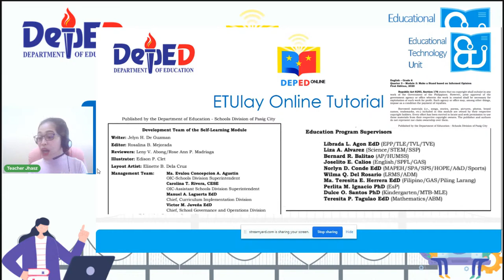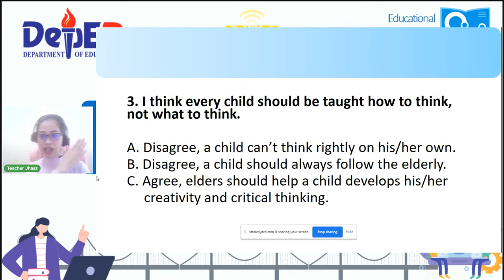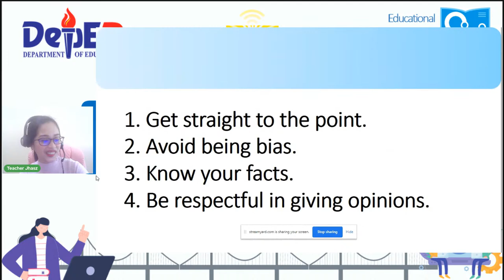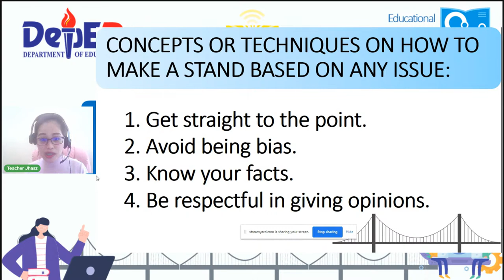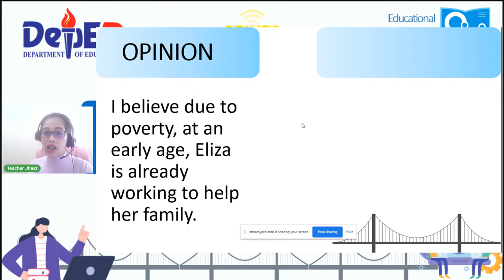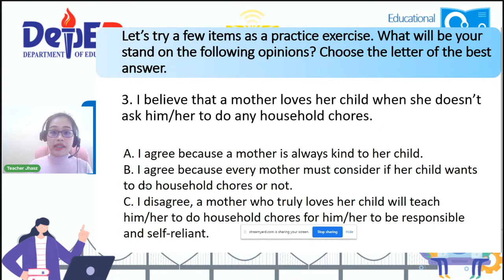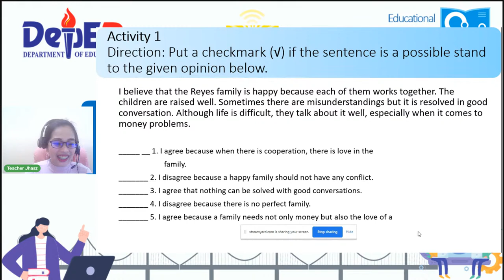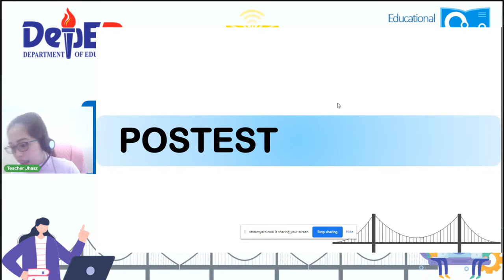English 6 - Tuesday Week1 Q3 ETUlay